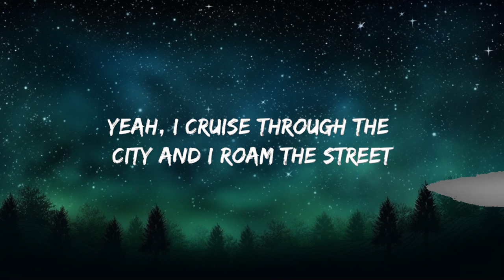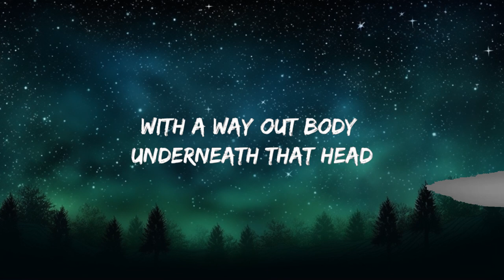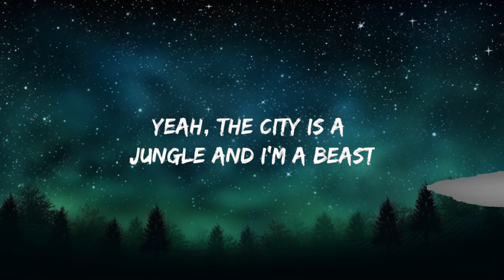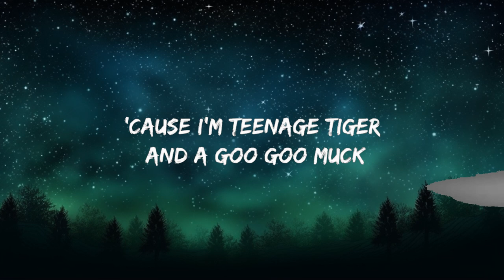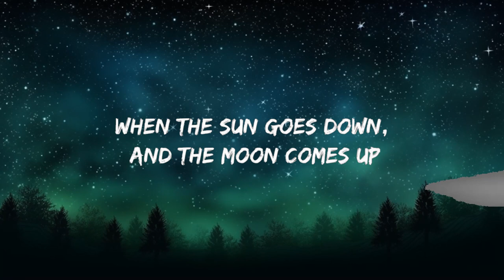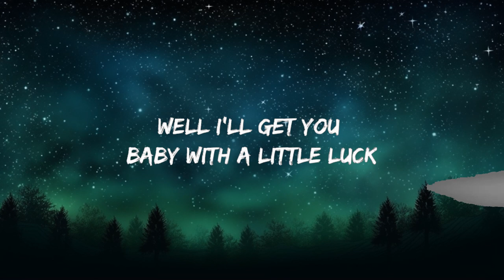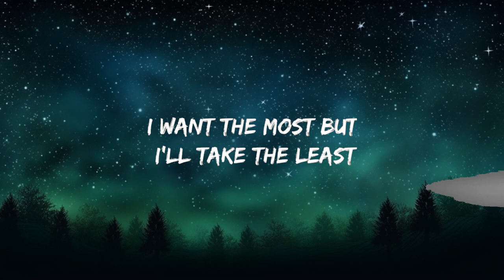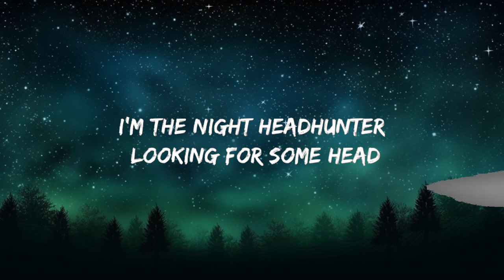The Cramps - Goo Goo Muck (Lyrics) from Wednesday | 25mins Best Music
The Cramps - Goo Goo Muck (Lyrics) from Wednesday

(LYRICS)

[Verse 1]
When the sun goes down, and the moon comes up
Yeah, I cruise through the city and I roam the street
Looking for something that is nice to eat

[Verse 2]
I'm the night headhunter looking for some head
With a way out body underneath that head
Well I'll get you baby with a little luck
'Cause i'm teenage tiger and a goo goo muck

[Guitar solo]

[Verse 3]
Yeah, the city is a jungle and I'm a beast
I'm a teenage tiger looking for a feast
I want the most but i'll take the least
'Cause i'm a goo goo muck tiger and a teenage beast

[Refrain]
You'd better duck